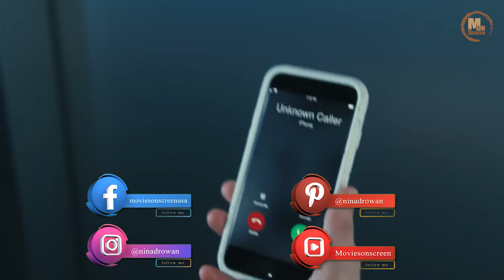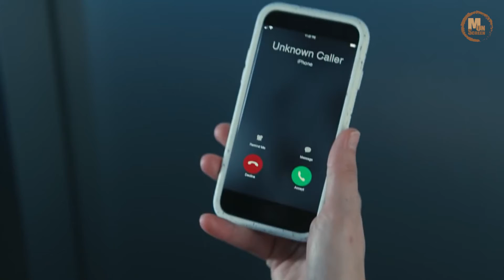Hypnotic 2021 | Movies on Screen | hypnotic upcoming movie 2021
In this video, we are discussing Hypnotic 2021 , the upcoming movies / Games in 2021 date, and Cast on Movies on Screen 2021

Video Topics:
1- Hypnotic 2021
2- Hypnotic movie
3- Hypnotic movie screen
4- upcoming movie Hypnotic
Movie Name: Hypnotic 2021
Link is Here: 👇👇👇👇👇

Movies On Screen moviesonscreen / moviescreen is one of the top authorities on movies on YouTube. We upload daily videos and movie theories about Marvel, Avengers, Disney Pixar, Nickelodeon, Family Guy, The Simpsons, and all superhero content. Movies On Screen moviesonscreen / moviescreen continues to be the go-to source for movie and TV facts, theories and behind-the-scenes knowledge! only for entertainment on movies on screen.